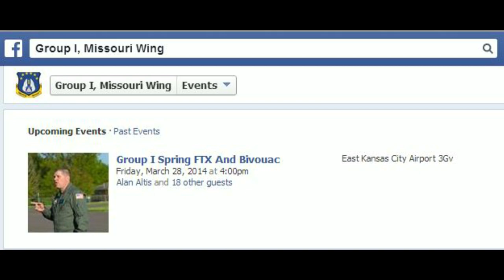Launching into 2014 - MOCAPTV Season 2 Episode 1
In this episode, we introduce newest wing staff, Cadets learn First Aid, and members launch into the first Quarter Aerospace STEM Academy